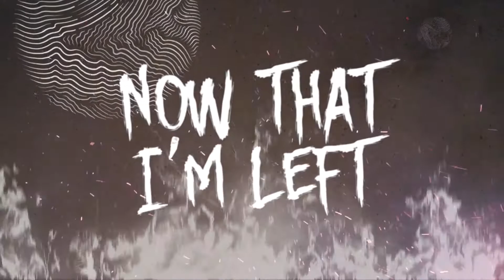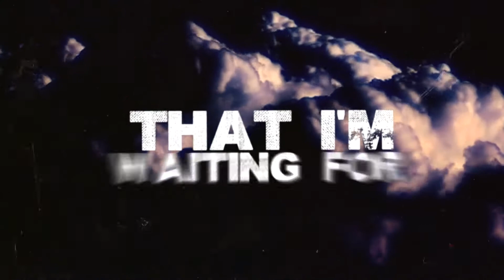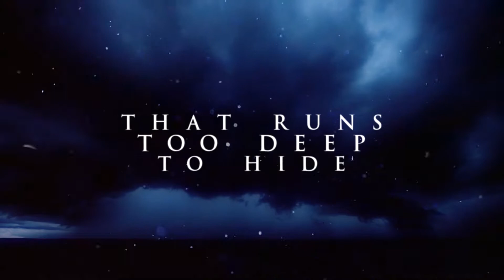Old Haunts - Are You Sure This Is Fun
Third single released by Old Haunts.